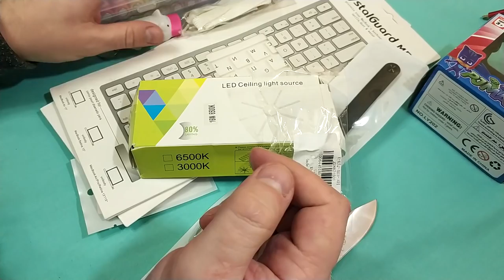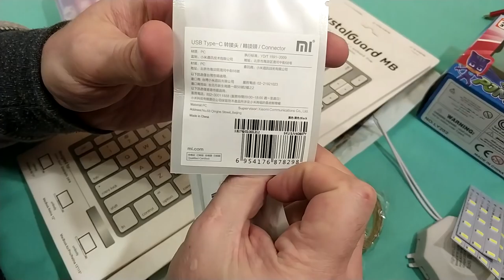Много разных товаров из разных магазинов. ZTD#361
. 🔥 В этом видео посмотрим на различные товары из разных магазинов.